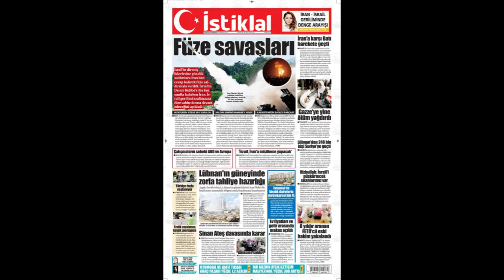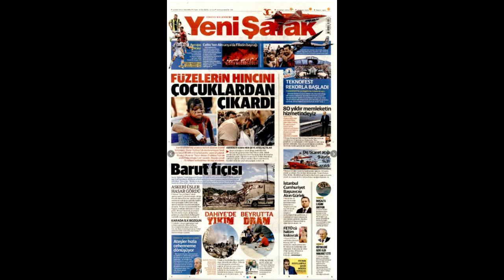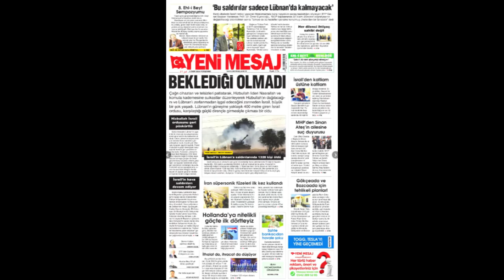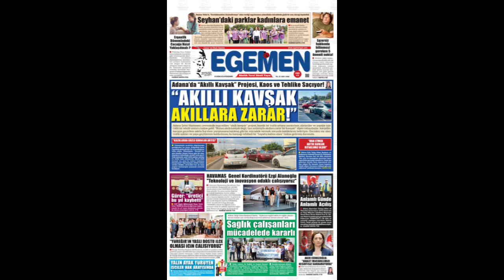Gazete Manşetleri 03/10/2024